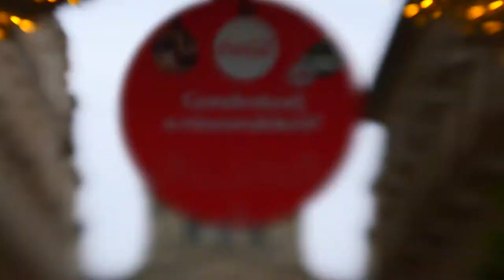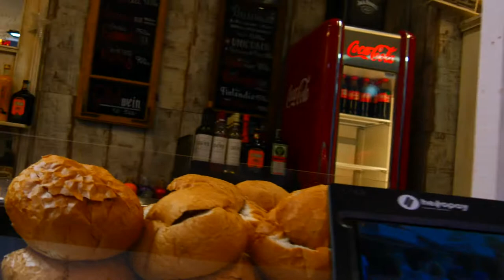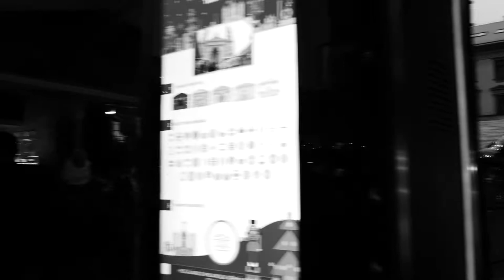Budapest Christmas Market Walk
After a lesson with a student, I walk around the corner and find Christmas in November in full European winter wonderland swing.  Then I beg the question: will I be alone for xmas?